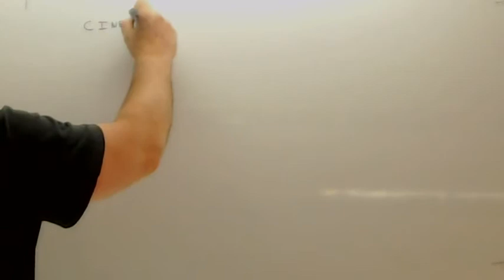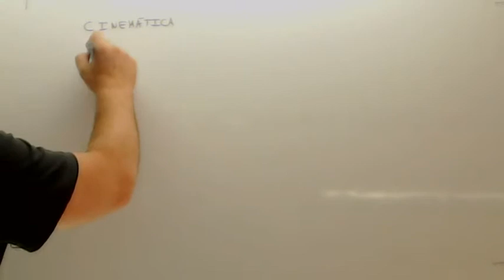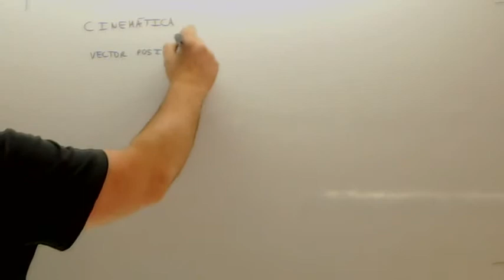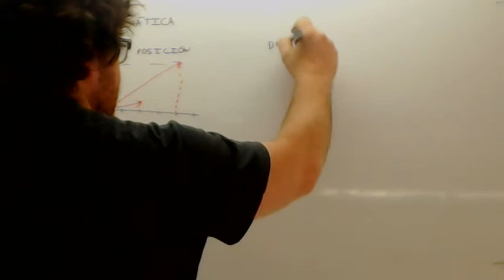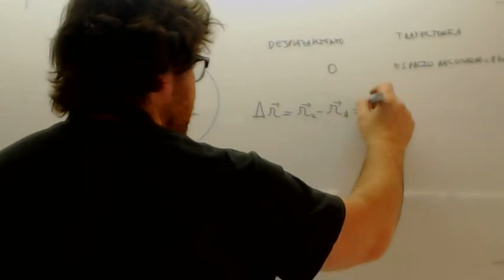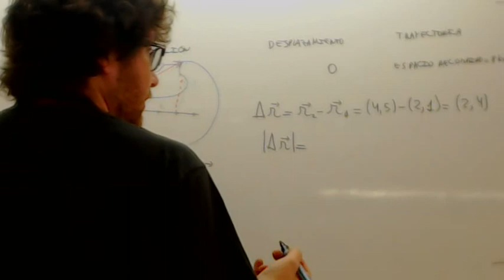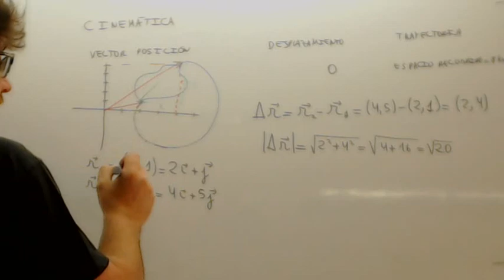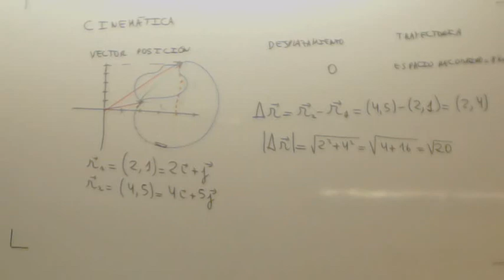Cinematica Posicion Desplazamiento Trayectoria Usero